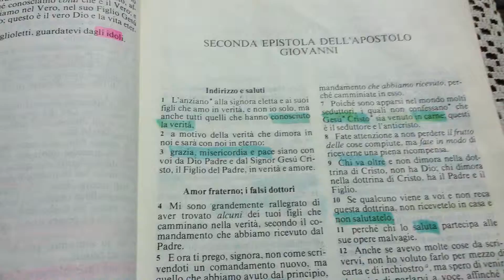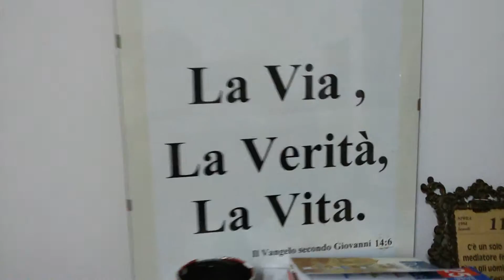18 Gennaio 2016